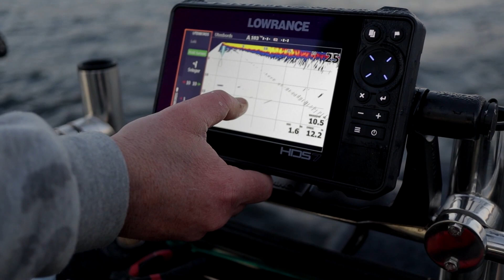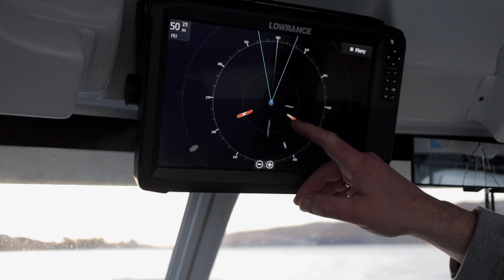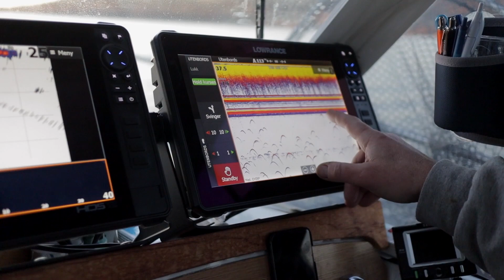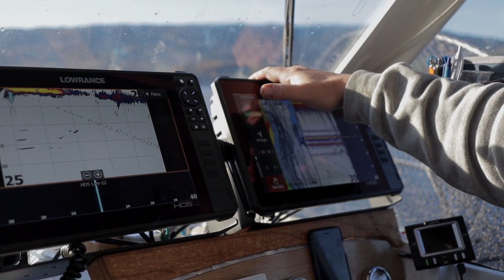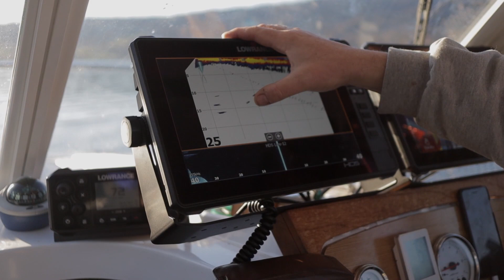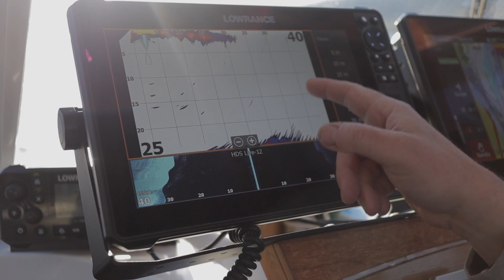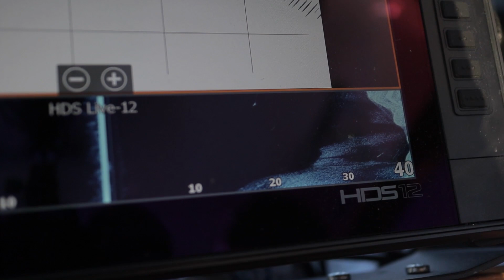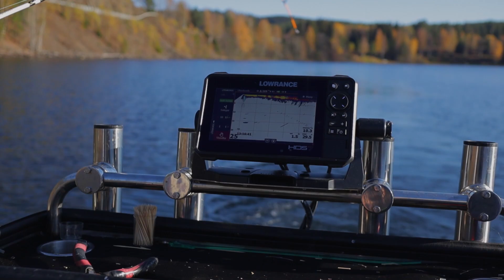Trolling på Mjøsa Med Team Falken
Trolling for Freshwater Trout in Norways largest lake, Mjøsa
Great fishing film made by Dag Røberg in Team Krokidille behind and me in front of the camera.
Lowrance Electronics setup, baitheads with herring and bleak, tips and tricks and a beautiful atmosphere. Large trout, check it out and you'll se.